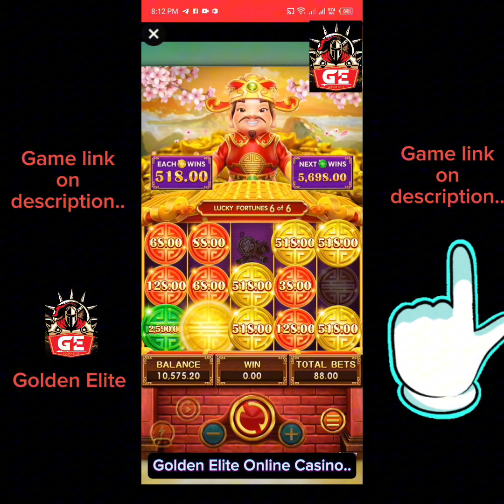Lucky fortune | fa chai slot | Muntik na makuha ang Jackpot ni Lucky fortune.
Welcome to RoyalPanalo !Our #1 Online Casino in the Philippines!Trustworthy, safe, fair, automatic and fast cash out. There ares of thousand games to choose from. We offer the best conditions para sa aming mga VIP Agents & Players: HIGH RATE COMMISSIONS, NO DEPOSIT, NO HANDLING FEE & ABSOLUTELY LEGAL! RoyalPanalo is your best ally.

👇📢🎰GAME LINK👇📢🎰.